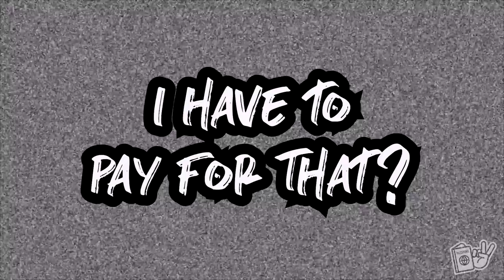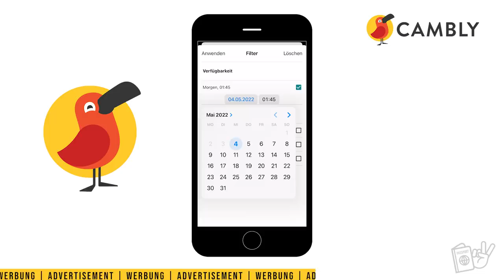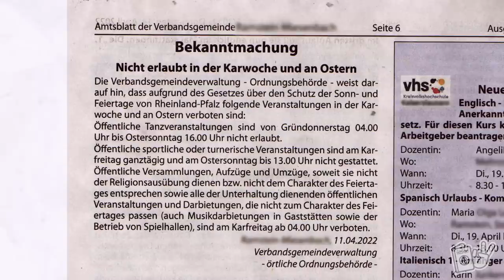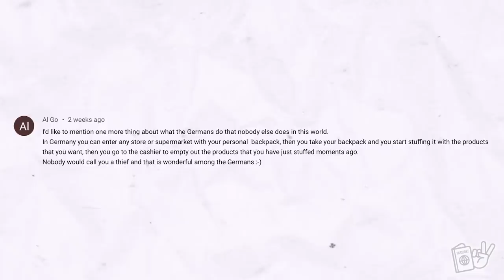7 Random Things Germans Do That DON'T Make Sense! 🇩🇪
After moving to Germany and living in Germany for nearly 3 years, there were quite a few things we learned about life in Germany that surprised us at first...then we realized, wait, that doesn't make sense! 😊

💻 Get 3 FREE MONTHS, unlock every country's Netflix, and protect your private information online with ExpressVPN

❤️Aubrey was a Speech-Language Pathologist, and Donnie was a graphic designer, but we both had a dream to travel the world and experience cultures. After three years of being married and dreaming about if something like this great adventure would be possible, we decided to quit the rat race and take on the world. We sold everything we had, quit our jobs, and took off! After 9 months of aimless and nonstop travel, we now get to fulfill our dreams of LivingAbroad as expats as we move to Germany!

00:00 - Intro
2:02 - Thing #1
3:21 - Thing #2
5:18 - Goals
7:00 - Quick fire round! Thing #3 & #4
7:34 - Thing #5
10:09 - Thing #6
12:47 - Thing #7
15:07 - Bloopers